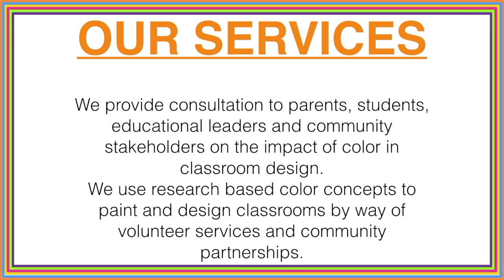The Vision, Mission, and Services of Learning In Color